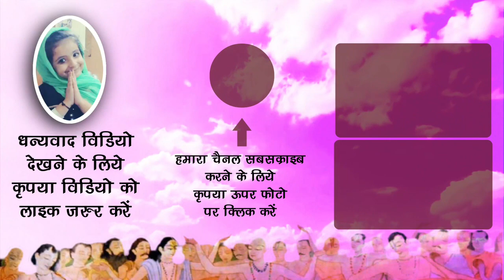जय बाबा जगन्नाथ बलदाऊ महाराज व मां सुभद्रा🙏 श्री जय जगन्नाथ मंदिर!